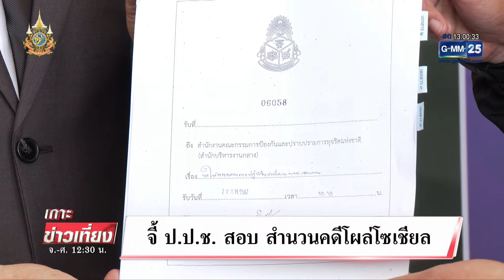"บิ๊กโจ๊ก" ยันไม่มีหมายเรียกสอบปากคำ | เกาะข่าวเที่ยง | GMM25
คุณนรพร พจน์จำเนียร ทีมข่าวสำนักข่าววันนิวส์ ติดตามเรื่องดังกล่าว  ไปปักหลักอยู่ที่ สอท. ตั้งแต่เช้า  แต่จนถึงขณะนี้ ยังไม่พบความเคลื่อนไหวใดๆ